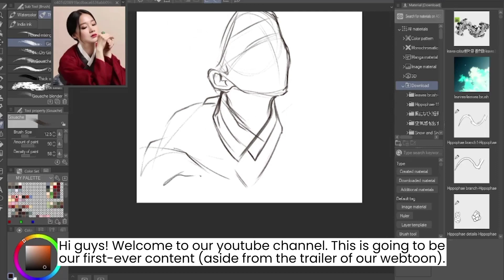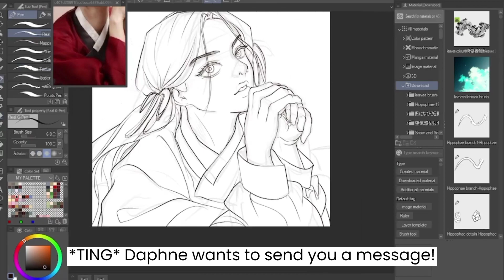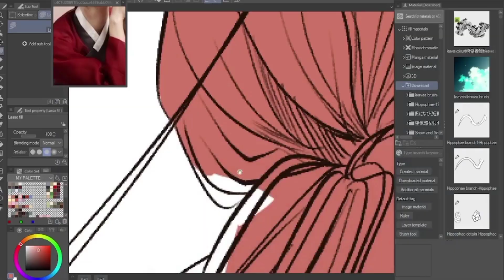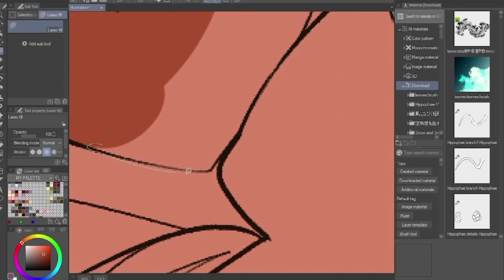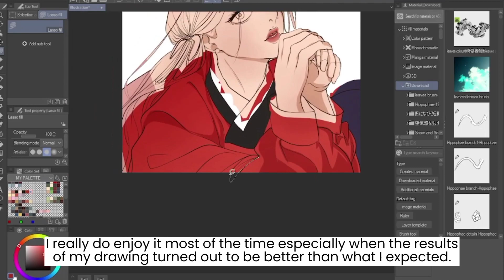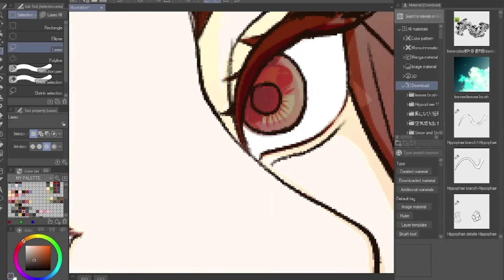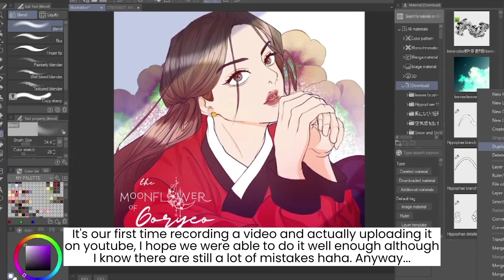Transitioning from WATTPAD to WEBTOON Platform.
Hi everyone! This is Straubrey and Daphne Studio's "How we transition from Wattpad to Webtoon" journey. We're very excited to explore Youtube as we are new to the platform as well, we hope that with the little knowledge we share in this video, will be able to help you somehow. Basically, the video cover how Straubrey and Daphne started their plan from making a wattpad novel into a webtoon. Hope you guys enjoy and support us!

Synopsis: Sae Woon's return from exile was just the beginning of her story. Even if she has regained her royal status and position as a princess, she still yearns for more adventure and worldly experience outside the four walls of the capital. While navigating through friendship, love and royal duties along the way, she will find herself in the midst of palace intrigue, her dysfunctional family, and an unknown secret about her true identity that could possibly shake the royal family of Goryeo to its core.

Also:
Become a member now and enjoy exclusive content, special shout-out, behind the scenes, and exclusive requests!